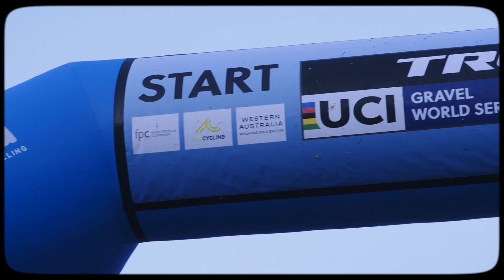SEVEN Gravel Race 2023: Race Day Highlights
Highlights from the 2023 SEVEN Gravel Race - UCI Gravel World Series. Shot in and around Nannup, Western Australia, home of the 2026 UCI Gravel World Championships.